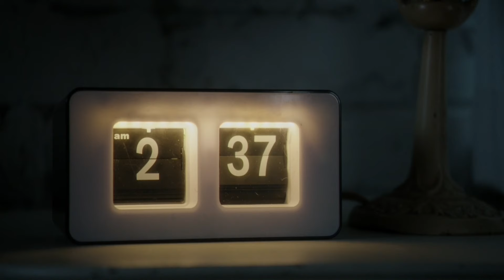Once Upon a Time | Season - 4 Episode - 14 | சீசன் - 4 பாகம் - 14 | S04 EP14 | Tamil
This Video content is once upon a time fantasy Adventure webseries review in tamil

tamil dubbed,
mr tamilan,
Tamil voice over series,
Tamil trending,
Tamil comedy,